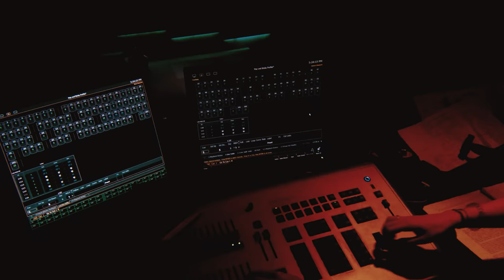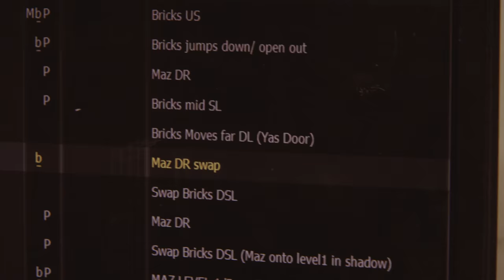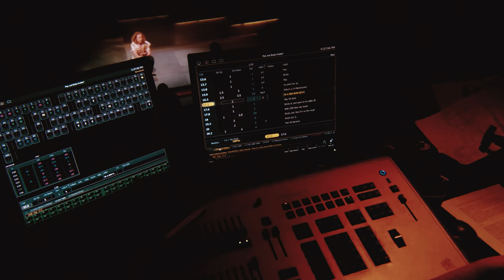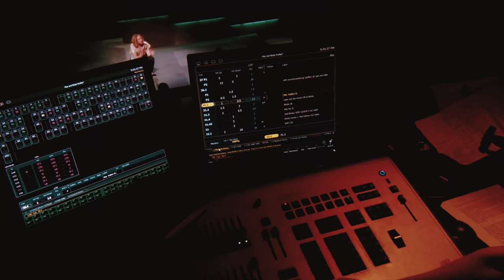Sinéad McKenna - A magic on the cutting edge of theatre and technology